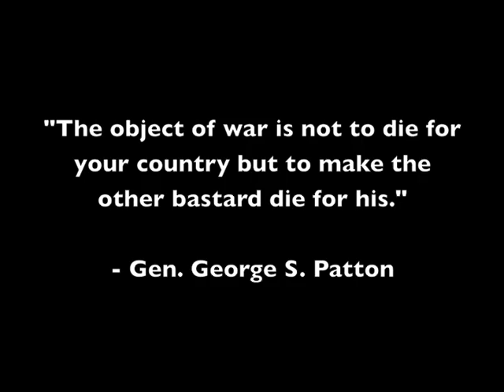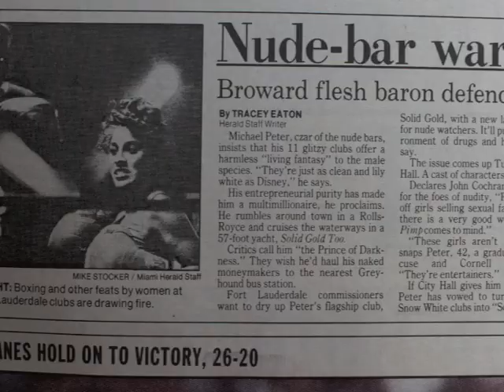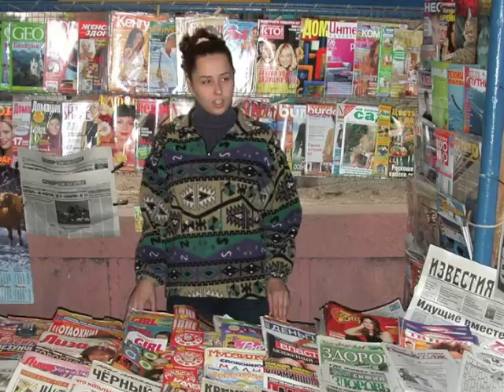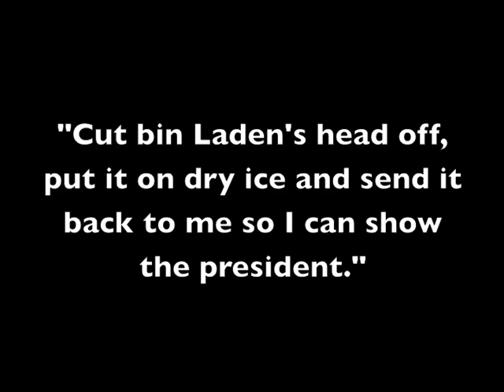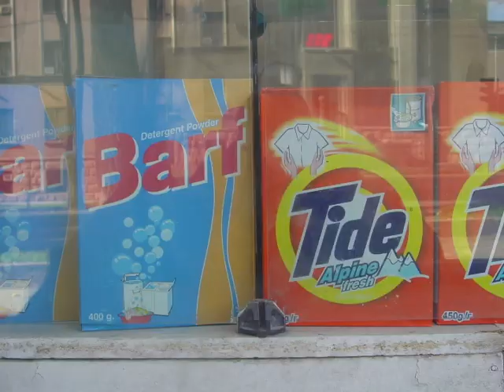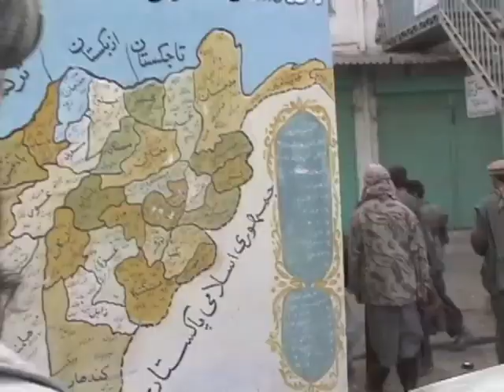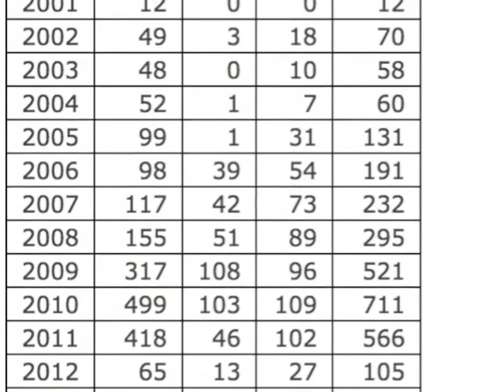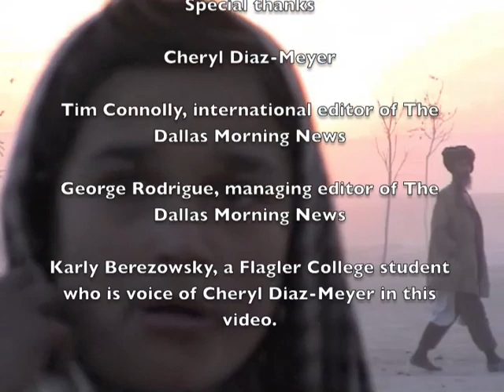Pursuit of the Taliban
A video following the U.S. government-backed Northern Alliance pursuit of Taliban fightings in weeks and months after the Sept. 11, 2001, attack on New York and Washington, D.C.